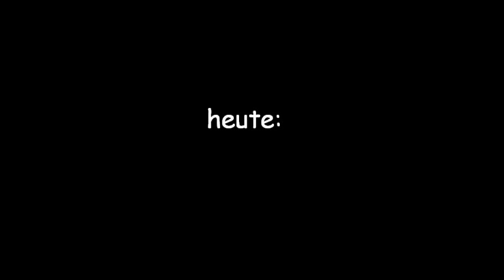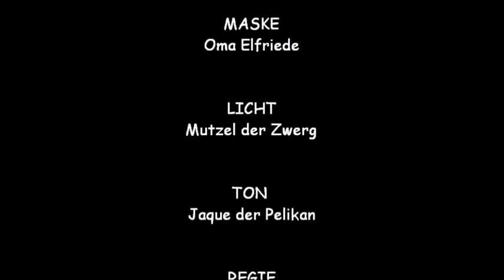Handpuppen unter der Lupe - Ragdoll Cat von Folkmanis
In die Kritik genommen habe ich dieses mal die "Ragdoll Cat" der Firma Folkmanis.

Produktname: Ragdoll Cat
Hersteller: Folkmanis
Größe: 70 cm
Preis: 75 Euro